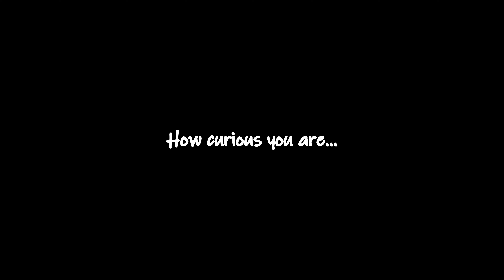Noobot’s Village Chapter Two Reveal Trailer